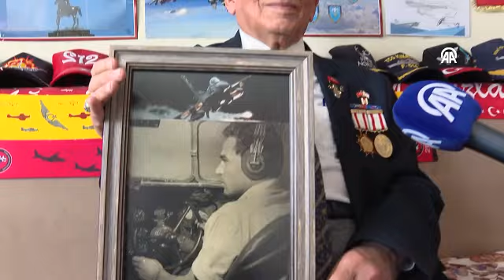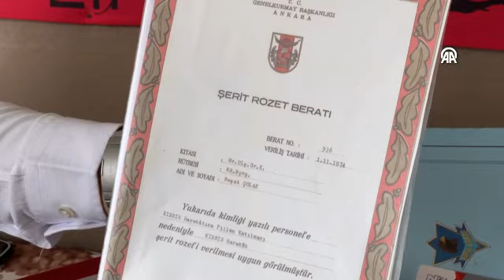Türkiye'nin en yaşlısı o günleri anlattı...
Türkiye'nin en yaşlısı Emekli Hava Kıdemli Başçavuş Reşat Çolak, anılarını ve hatıralarını anlattı. Ayrıntılar için internet sitemizi ziyaret edebilirsiniz.